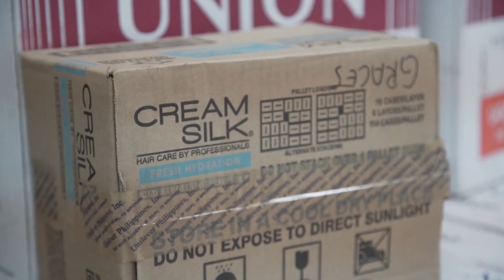Star Magic Gives Back 2019: Graces Home of the Elderly